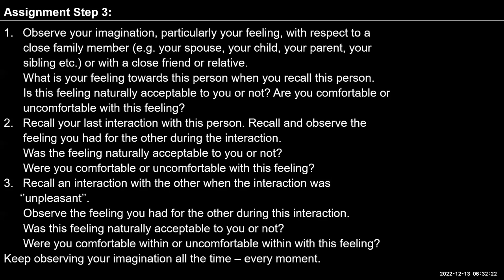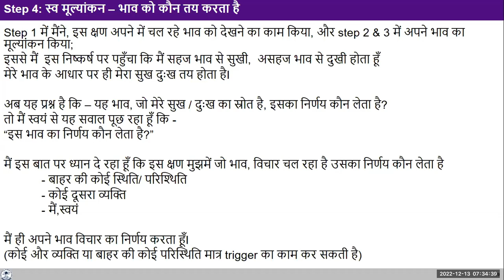Hindi D36 13 12 2022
Hindi#uhv#NAAC#values#humanvalues

Discussion
There is a  need to be aware of our feelings all the time as the transformation has to take place at the level of feeling.
While discussing Exercise 1, step 4 was introduced where we try to see who decides the feeling in the Self,  me or somebody else or the situation outside?

Self Reflection
1. Several times throughout the day today, check the feeling in your imagination.
    - is it NA to you?
    - do you want to continue with it or come out of it?
    - are you comfortable (in harmony) with it or are you in contradiction within?
2. In unpleasant interactions with others, contemplate- is the feeling your own doing or decided by others?
3. Observe it throughout the day. You can pay attention  after every four hours and note down in your journal.